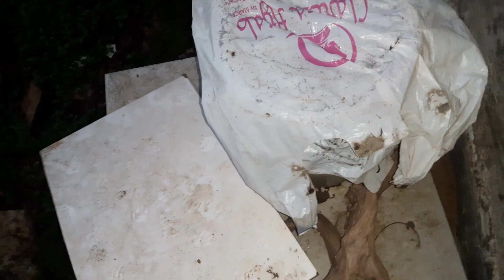Kandang klanceng/lebah sederhana dari dispenser bekas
Cerita awal saat saya memindahkan sarang lebah klanceng yang datang ke rumah